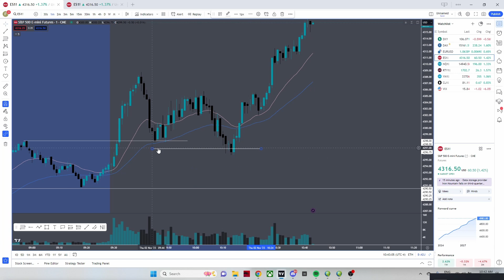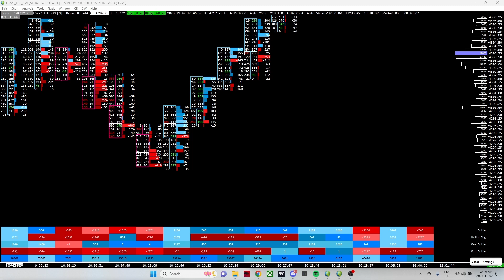The Perfect Storm Trade!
LPR Discord Chatroom

Socials
@LPRTradingGroup – Twitter, Instagram, YouTube
Related Content
 • Epic Trade Review Using ICT and Order...
Ninja Trader Risk Disclosure
✔ 𝗡𝗼 𝗯𝘂𝘆𝗶𝗻𝗴 𝗼𝗿 𝘀𝗲𝗹𝗹𝗶𝗻𝗴 𝘁𝗿𝗮𝗱𝗲 𝗮𝗻𝗱 𝗶𝗻𝘃𝗲𝘀𝘁𝗺𝗲𝗻𝘁 𝗿𝗲𝗰𝗼𝗺𝗺𝗲𝗻𝗱𝗮𝘁𝗶𝗼𝗻𝘀 𝗮𝗿𝗲 𝗴𝗶𝘃𝗲𝗻 𝗯𝘆 us.
✔ We and our channel will not be responsible for any profit or loss.